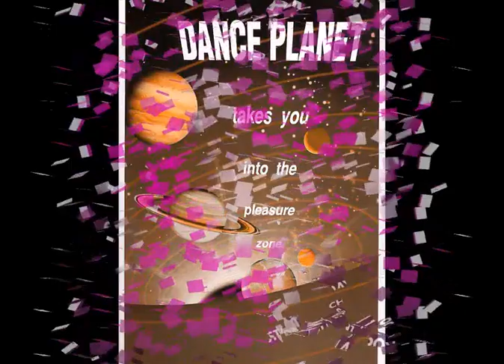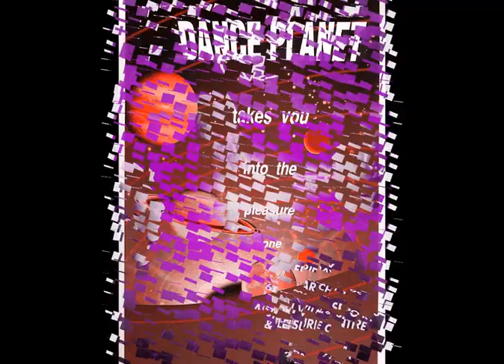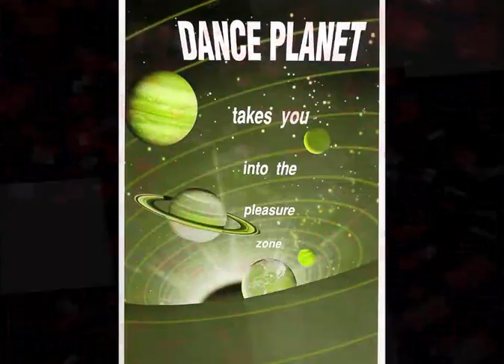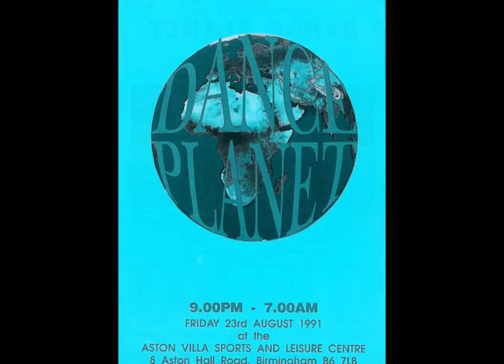DANCE PLANET Detonator 3 VOL 1 - DJ MICKEY FINN 19-3-1994 SIDE A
LINKS TO GET SETS FROM
DIZSTRUXSHON